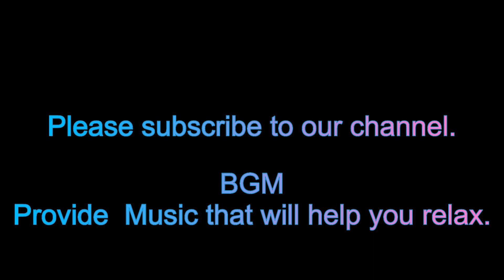lofi Relaxing Music Healing Music Sleep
Provide  Music that will help you relax.
Soothing music will warm and soothe your heart.
If you can't fall asleep quickly, this music will help you fall asleep comfortably.
Listening to the same music every day will help you fall asleep comfortably and your health will help you build your body and mind.
The healing of music makes you a kind person.
Once you are able to meditate with gentle music, your life will change to a fulfilling one.
Here's a video I recommend.